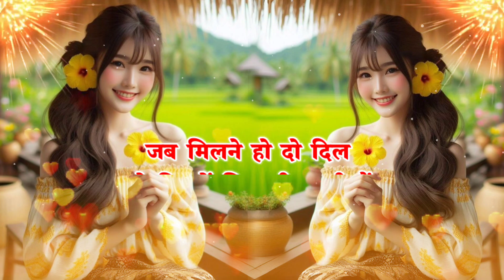2025 की टॉप वायरल लव शायरी🌹Viral Love Shayari🌹Naye Sal Ki Shayari🌹2025 Ki Shayari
2025 की टॉप वायरल लव शायरी🌹Viral Love Shayari🌹Naye Sal Ki Shayari🌹2025 Ki Shayari